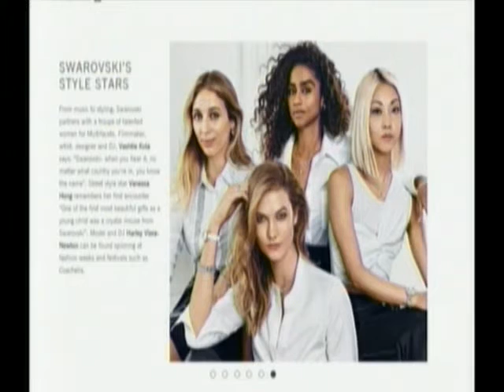Trini Chosen As One Of The Faces Of Swarovski Crystal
Trinidadian DJ, Music Video Director and New York It-Girl, Vashti Kola is one of the new faces of Swarovski Crystal's new digital campaign for their Fall/ Winter 2016 Crystaldust collection.